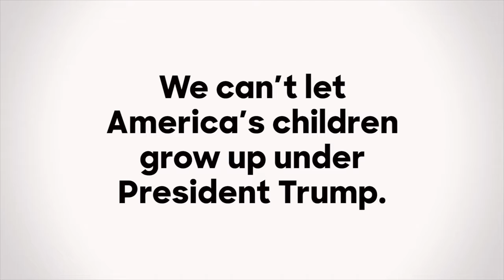Kids inspired by Trump! Don't vote for trump! Diamond and silk are brain wash fool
We can't let out kids be like Donald J Trump. Vote for Hillary Clinton. Don't listen to Diamond and silk. Diamond and Silk are brain wash fool. Diamond and Silk are getting paid to support Donald trump.